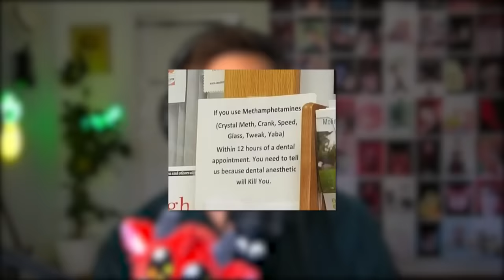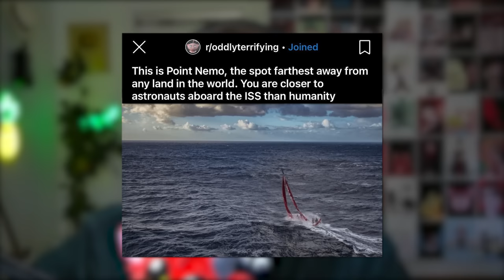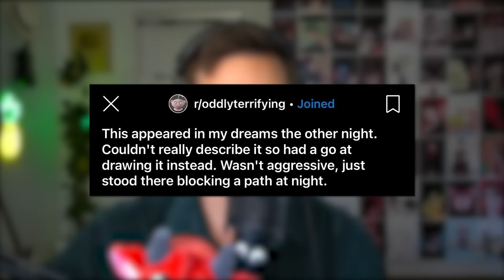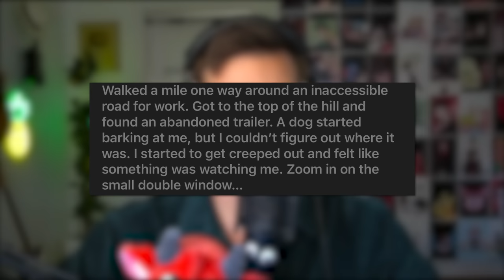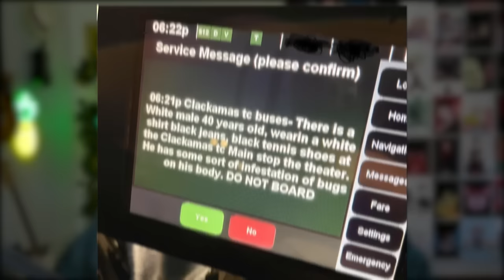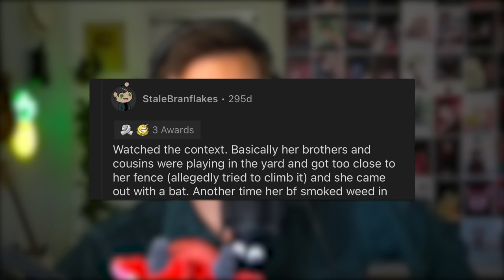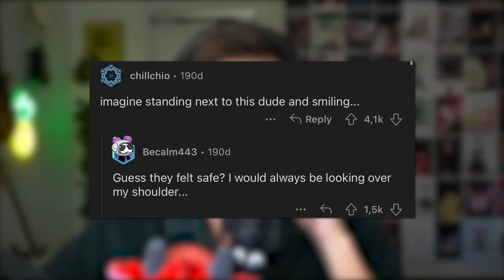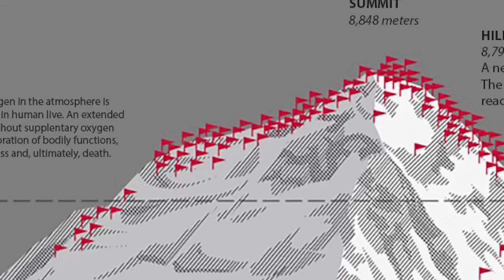r/OddlyTerrifying - Offbrand Kid's Toys...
😊 Contact the Artist:

  / joakimkarud
  / joakimkarud